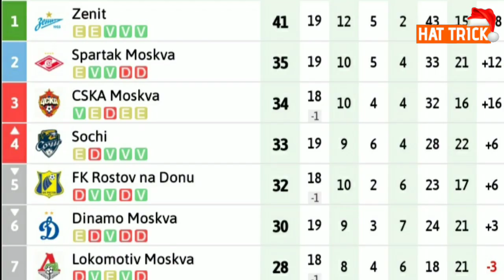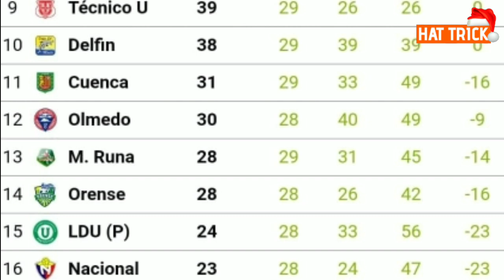CONFIRMADO: HABRÁ FINAL EN LIGA PRO |RAMÍREZ NO CONTINUARÍA EN IDV| ¿POR QUÉ NO ES TITULAR PLATA?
El Cuenca se salvó del descenso. Jugadores de El Nacional contra su Presidenta. Steven Plaza titular con su equipo.

💥REDES PERSONALES💥
SHIRLEY